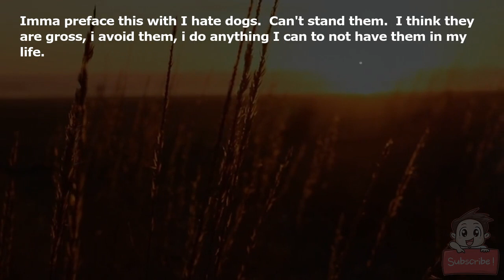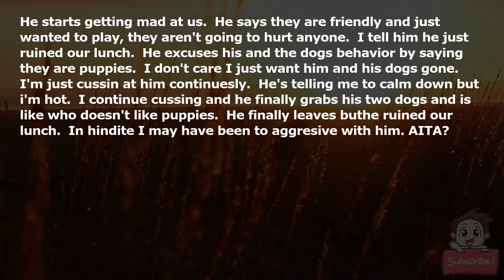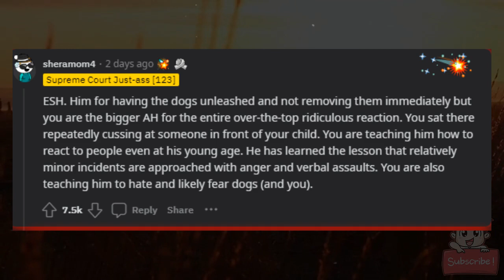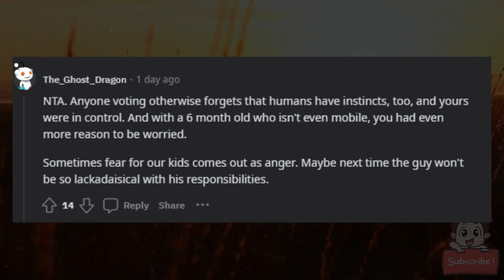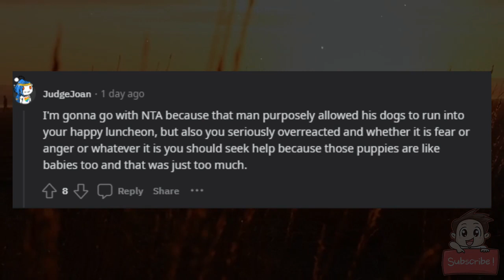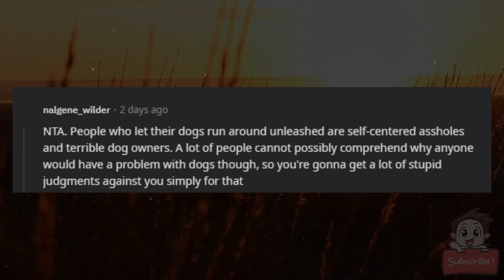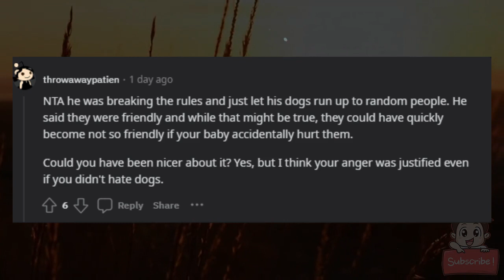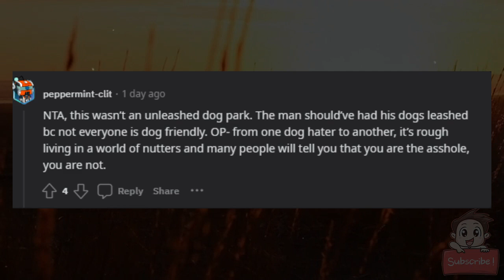AITA for hating a puppy